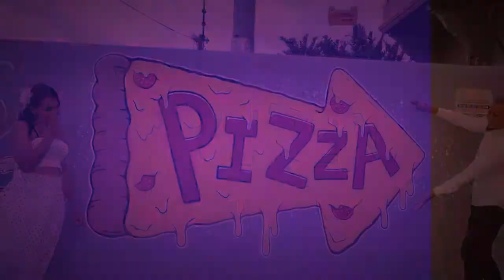I GAVE MY WIFE A TATTOO!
Hey guys, welcome to a coooool new video. In this one, I'm giving my Wife a tattoo!

Search us on Youtube @Chavonne&john, use that ampersand